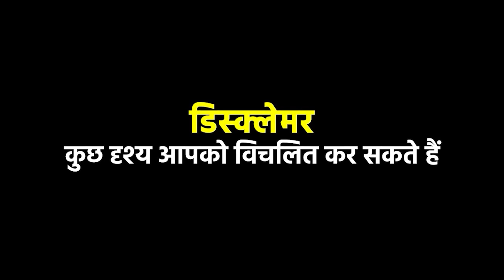Chitrakoot Hospital Minister Inspection:अस्पताल में मर चुकी Patient को फल बांटकर चले गए मंत्री?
Chitrakoot Hospital Minister Inspection: उत्तर प्रदेश के चित्रकूट संयुक्त जिला चिकित्सालय में मंत्री जयवीर सिंह का औचक निरीक्षण, इस दौरान मंत्री जयवीर सिंह ने मरीजों को फल वितरित किए फल वितरण के समय मंत्री पर मृत महिला को फल वितरित करने का आरोप. शव छुपाने के लिए अस्पलात प्रशासन पर शव ढकने का आरोप.